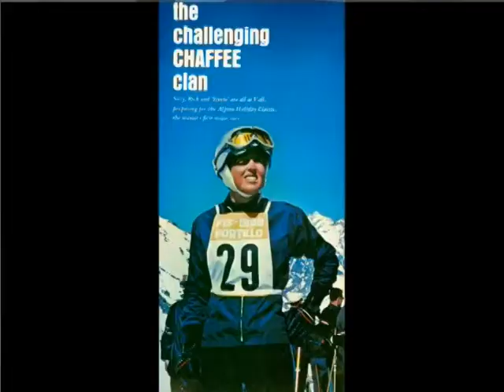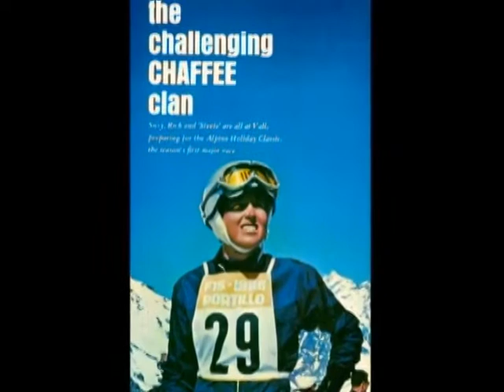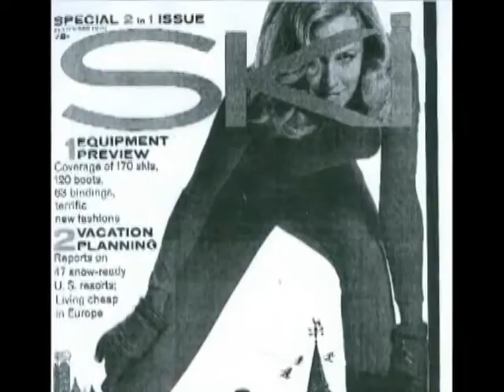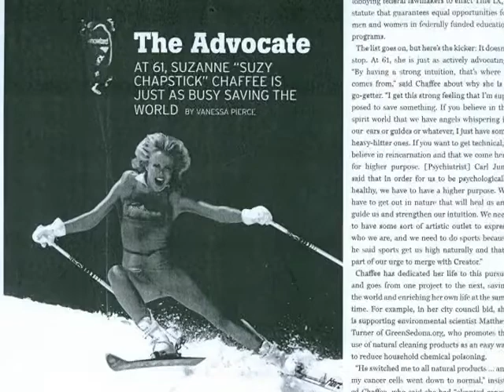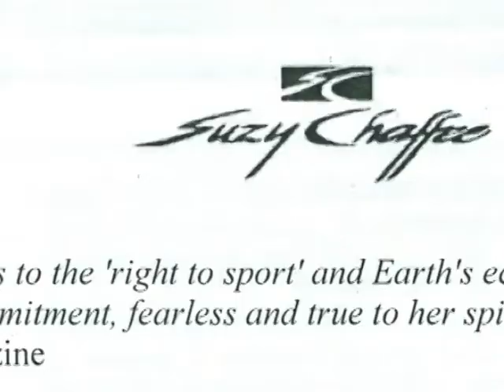Suzy Chaffee - 2009 Inductee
Suzy Chaffee, from Rutland, VT, had a successful career on the US Women’s Ski Team competing in the downhill. Due to a miscalculation in wax, she did not fulfill her Olympic potential in the 1968 Games, but she received press for her silver racing suit. She used this press to launch many ventures including a modeling/endorsement/film career, a designer clothing line, and ski equipment made for women.